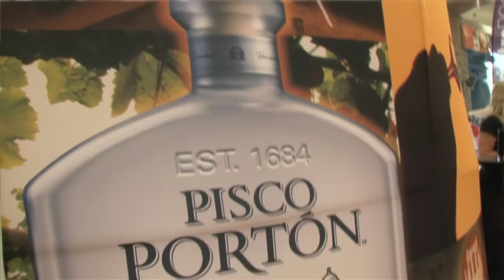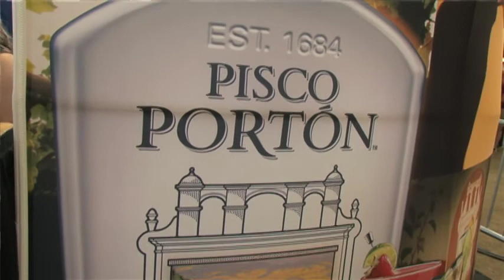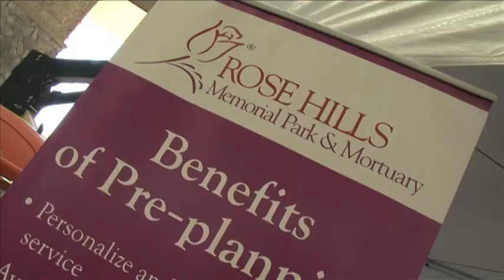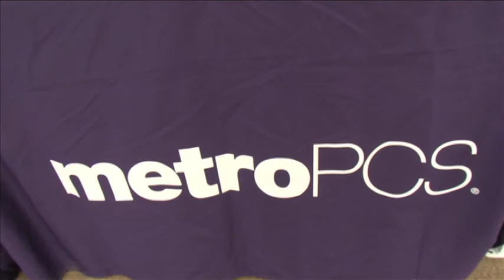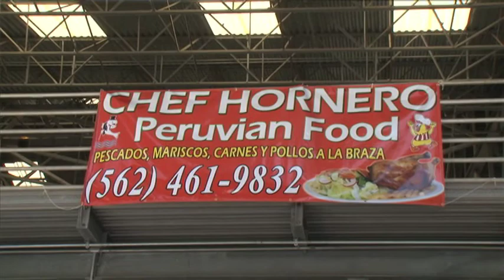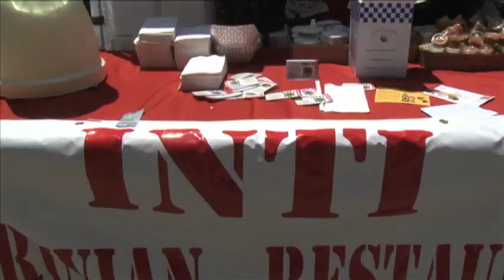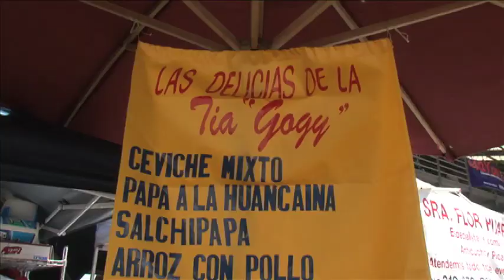EL PERU VIENE A TI 2011 By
El PERU viene a Ti 2011 LOS ANGELES
Los Angeles, Ca
2011